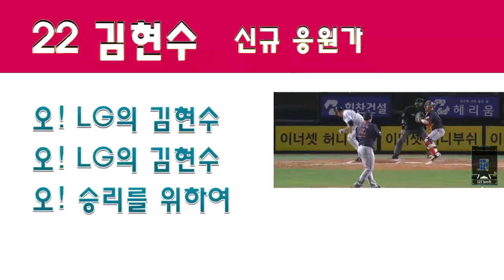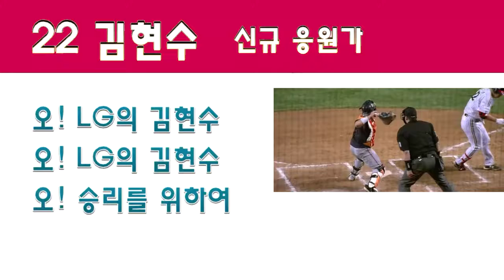2021시즌 김현수 신규 응원가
2021시즌 김현수 신규 응원가

오! LG의 김현수~ 오! LG의 김현수~ 오! 승리를 위하여~ 오! 힘차게 날려라~ 오! LG의 김현수~ 오! LG의 김현수~ 오! 승리를 위하여~

무적LG 김현수!

대한민국 축구국가대표팀 응원가 원곡인 'Go West'랑 비슷한 느낌이네요!